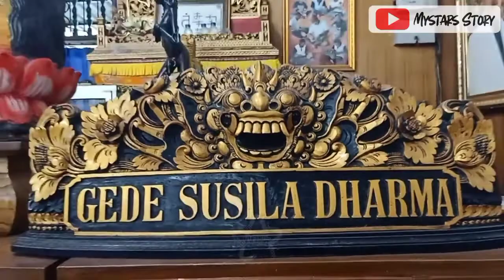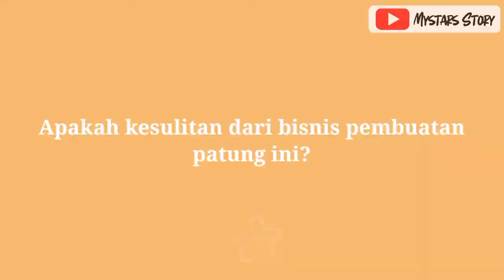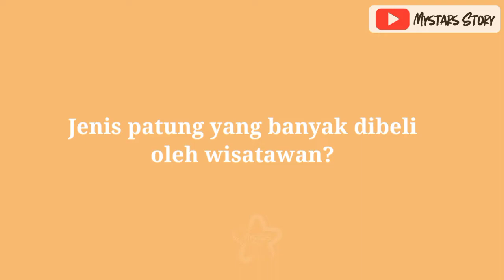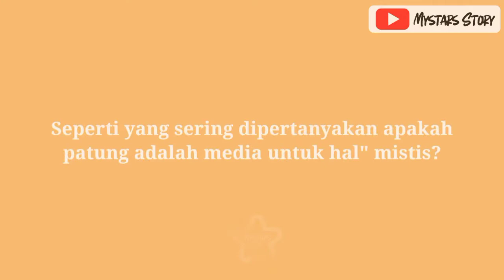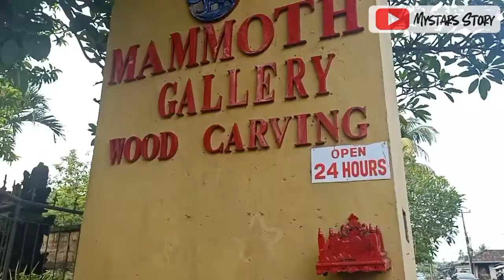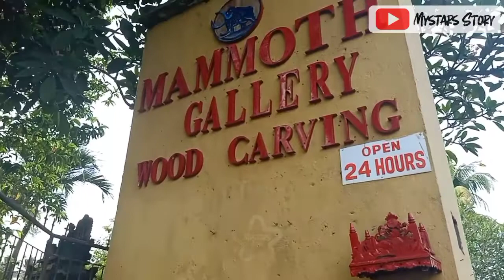MAMMOTH ART GALERY DI BALI OPEN 24 HOURS, WAJIB KUNJUNGI SAAT MELINTAS KE UBUD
Halo sahabat Mystars Story selamat datang kembali di channel kami
Seni ukir kayu Bali adalah karya seni yang dihasilkan oleh para seniman ukir kayu asal Bali
yang memiliki bakat luar biasa selama beberapa dekade. Mereka bekerja secara konsisten
dan penuh dedikasi untuk melahirkan karya yang terbaik dan berkualitas tinggi. Selain itu,
mereka selalu menyisipkan filosofi spiritual yang mendalam pada hasil karyanya.Pak Gede Susila Darma adalah salah satu seniman woodcarving asal Bali yang masih mempertahankan tradisi dengan membuat patung patung tradisional

Mystars Story studio
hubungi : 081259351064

song : mistery island from kinemaster library
location : Gianyar Bali